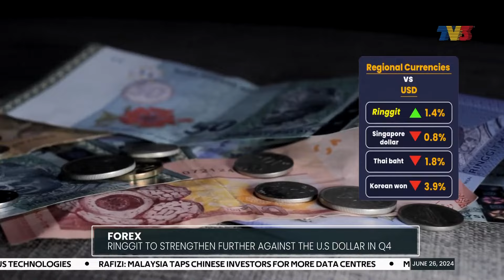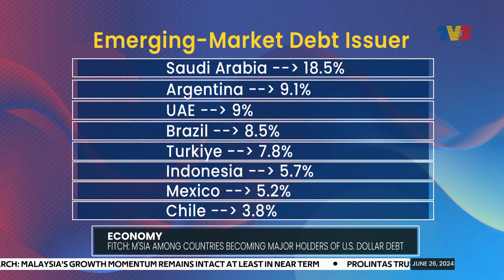Ringgit To Strengthen Further Against The U.S Dollar In Q4 | Bizworld, 26 June 2024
Bizworld on Wednesday, 26 June 2024 with Afrina Romzi.

1. Ringgit To Strengthen Further Against The U.S Dollar In Q4 - 0:00
2. Malaysia's FDI Inflow At RM40.4 Bln, DIA Outflow At RM40.6 Billion In 2023 - 1:09
3. Fitch: Malaysia Among Countries Becoming Holders of U.S. Dollar Debt   - 2:06
4. Air Passenger Traffic Surges 12.2 PCT To 8 Million In May - 3:14
5. Bursa Malaysia Ends Higher On Bargain Hunting Activities - 3:58